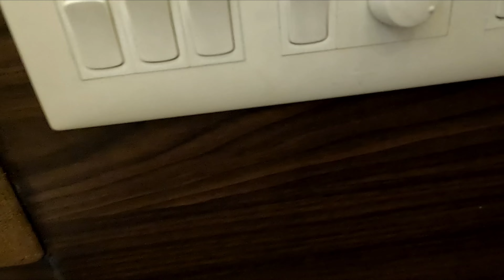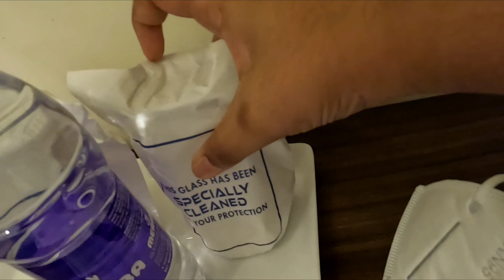Veli Lake Tourist Village ,Thiruvananthapuram, trivandrum, Kerala episode3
Veli Lake Tourist Village ,Thiruvananthapuram, trivandrum, Kerala